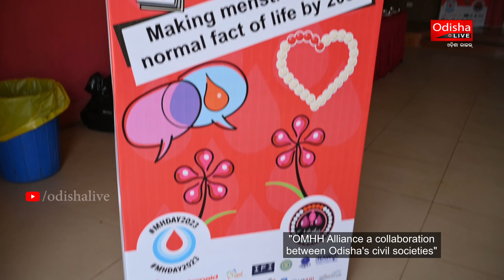ଋତୁସ୍ରାବ ବିଷୟରେ କହିବା, ଶୁଣିବା | Let's Talk Periods - Community Interface | OMHH Alliance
ଋତୁସ୍ରାବ ନାରୀ ଜୀବନର ଏକ ଅଂଶ। ତେଣୁ, ଏହାକୁ ନେଇ କୌଣସି ପ୍ରକାର ଲଜ୍ଜା, ସଙ୍କୋଚ ବା ଅନ୍ଧବିଶ୍ୱାସ ଦ୍ଵାରା ପରିଚାଳିତ ହେବା ଠିକ୍ କଥା ନୁହେଁ। ବିଶ୍ୱ ଋତୁସ୍ରାବ ପରିଚ୍ଛନ୍ନତା ଦିବସ ପାଳନ ଅବସରରେ ଏଭଳି ସ୍ପଷ୍ଟ ମତ ଦେଇଛନ୍ତି ଡାକ୍ତର, ସ୍ଵେଚ୍ଛାସେବୀ ଏବଂ କାର୍ଯ୍ୟକ୍ରମରେ ଭାଗ ନେଇଥିବା ବହୁ ମହିଳା ଓ କିଶୋରୀ।

A video report on special community interface event on Menstrual Hygiene organized by Odisha MHH Alliance, partnered by OdishaLIVE.

An OdishaLIVE Web Production.